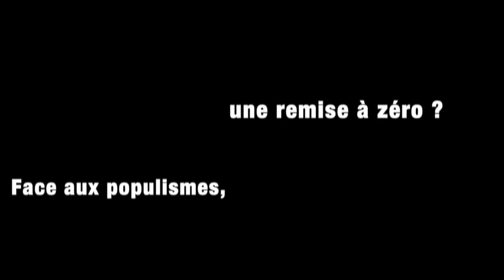Enki Bilal - La trilogie des éléments